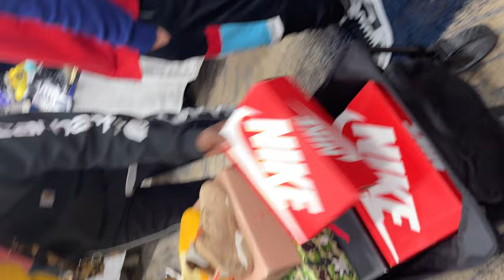KEPT SPOTTING HOLY 👟 GRAILS AT THIS NEW YORK SNEAKER CONVENTION (EVENT) FOOTAGE 2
This is NY GOTSOLE sneaker convention back in OCT, lots of cool kicks to show in this video so take your time to watch the 4min+ clip and make sure you drop sneakers you happen to spot in the video, like if you love what you see and subscribe for more sneaker content for your head top.